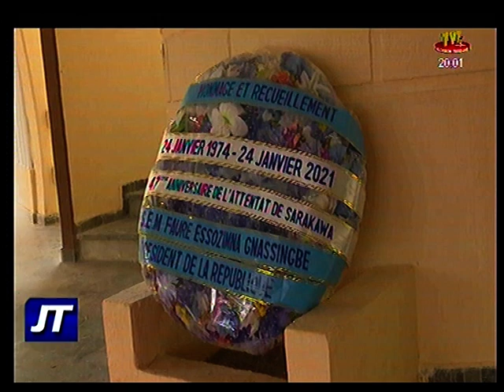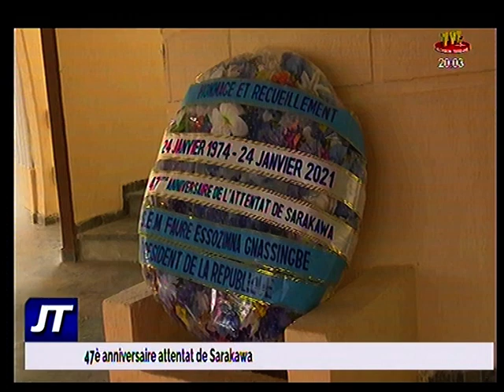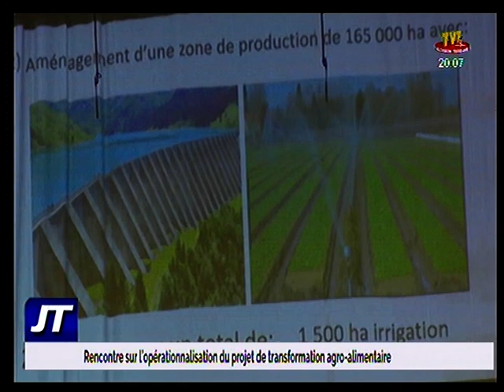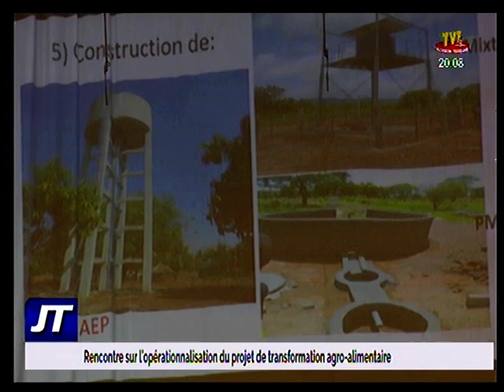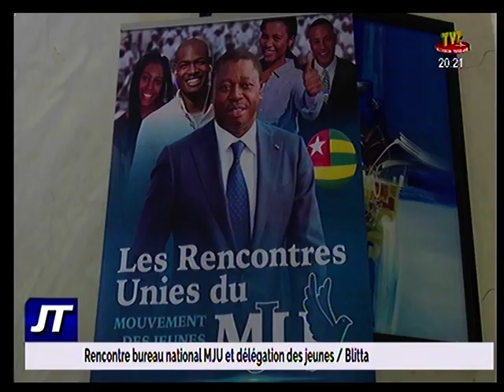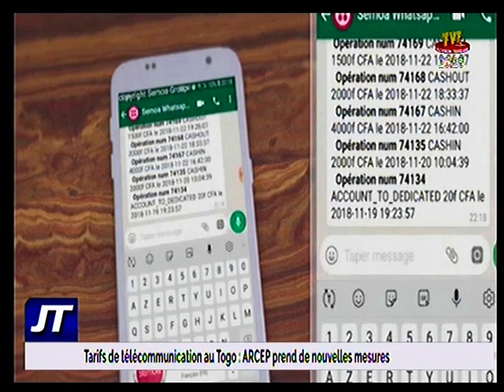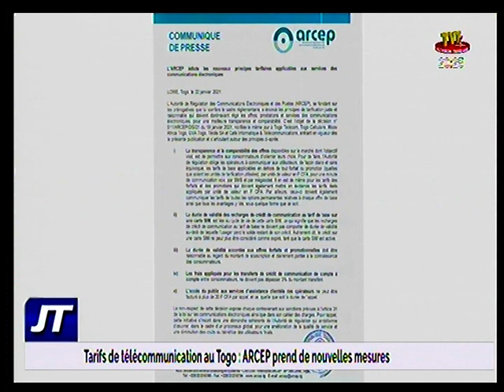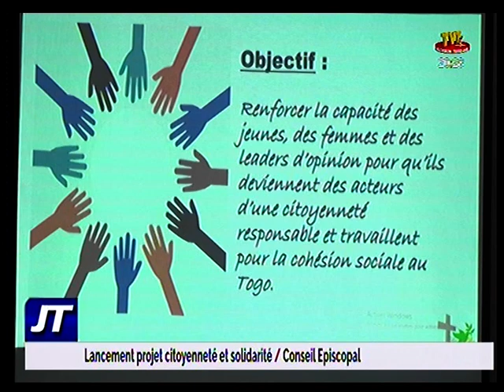20H DU 24 JAN 21